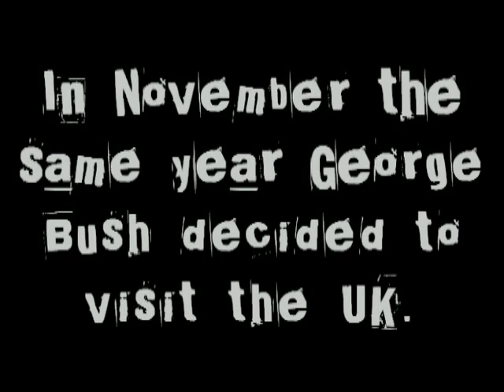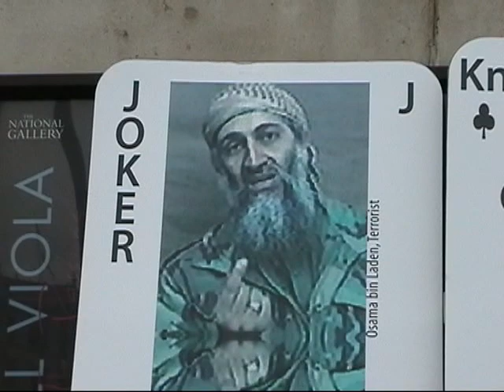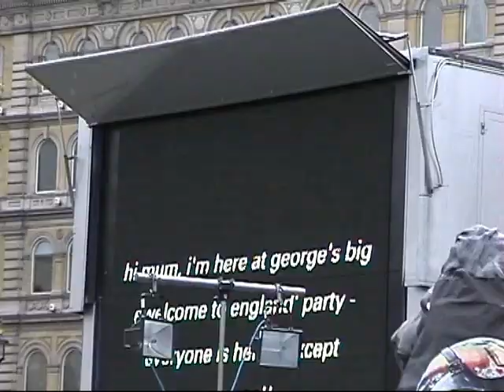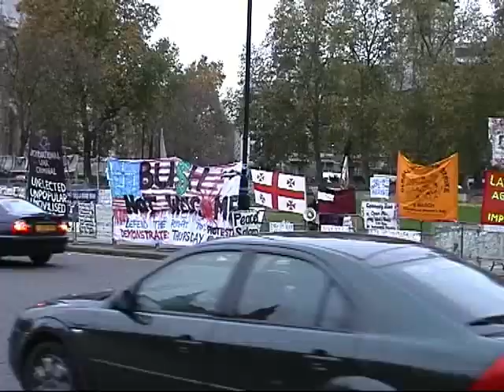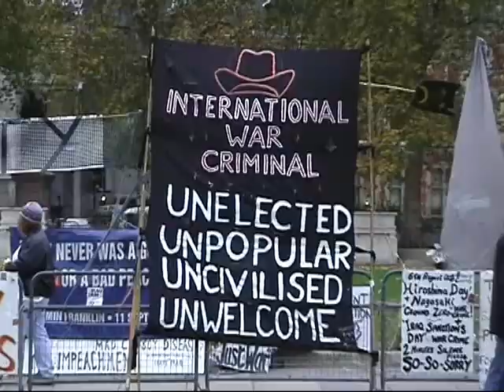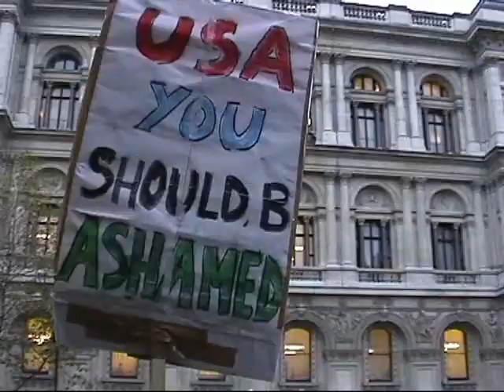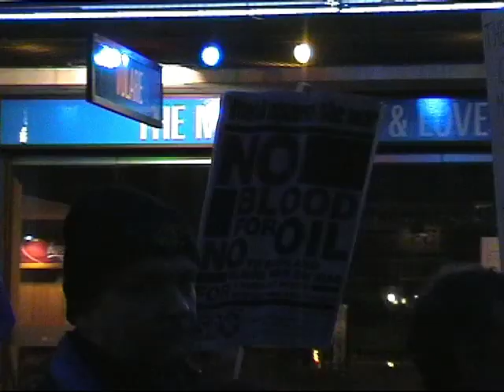Anti Bush March London November 2003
George Bush came to visit the UK 6 months after he invaded Iraq. It wasn't a popular visit.